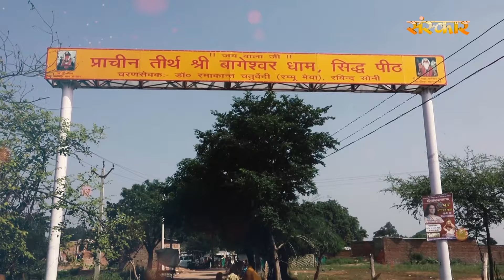Aisa Kya Kaam Kiya ऐसा क्या काम किया Ft. Sheetal Pandey ! Bageshwar Dham Sarkar ! Balaji Bhajan 2022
Credits :-
Bhajan: Aisa Kya Kaam Kiya ऐसा क्या काम किया
Singer : Sheetal Pandey
Lyrics : Anil Sharma
Mix & Master : Kamlesh Dolia
Label : Sanskar Music

Amazon Music

Caller tune for the bhajan is now available on the leading telecom operators.

Vodafone:
For Callertune sms CT space code to 56789
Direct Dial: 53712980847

Idea:
For Callertune sms "Song Name" to 56789

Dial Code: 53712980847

BSNL (South Zone):
Sms: SOUTH ZONE BT space code to 56700
Code: 12980847

BSNL (East Zone):
Sms: EAST ZONE BT space code to 56700

Code: 12980847

Virgin:
Sms the code to 58475
Code: 12980847

sheetal pandey,sheetal pandey bhajan,sheetal pandey shyam bhajan,sheetal pandey new bhajan 2022,sheetal pandey khatu shyam bhajan,sheetal pandey song,sheetal pandey ke bhajan,sheetal pandey new bhajan